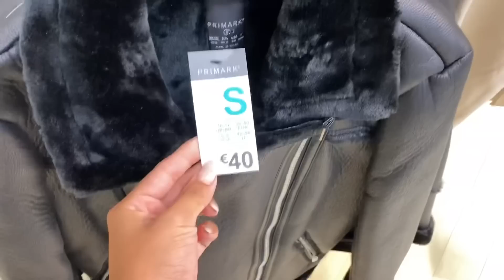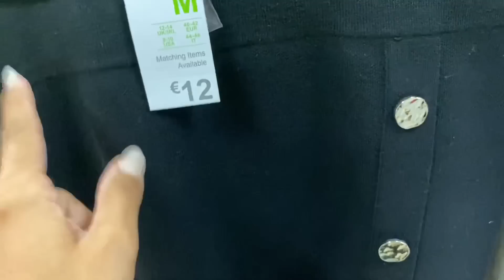PRIMARK! NOVEDADES ROPA INVIERNO 2021 || Stephievlog